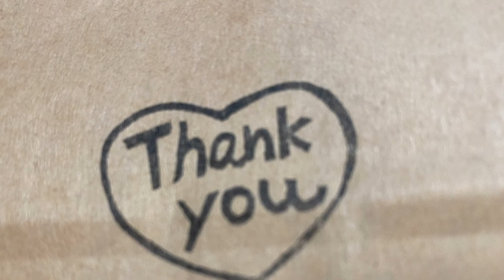Beautiful World (Hoping)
Composed by S Katai
Piano S.Katai
Guitar Jack Pintian
Humming voices Jack Pintian , S.Katai